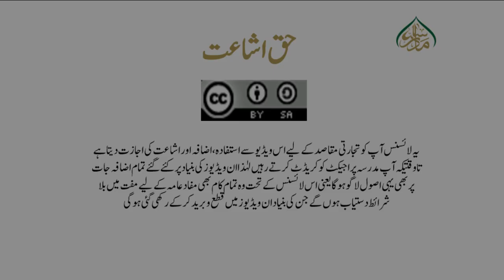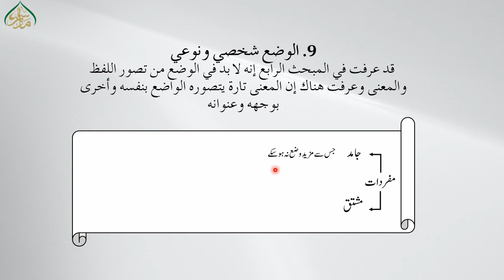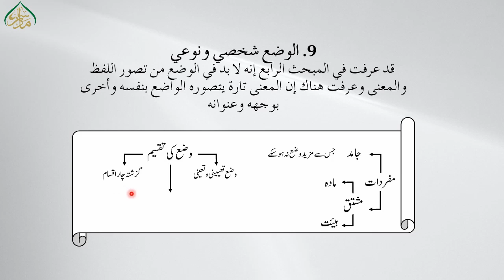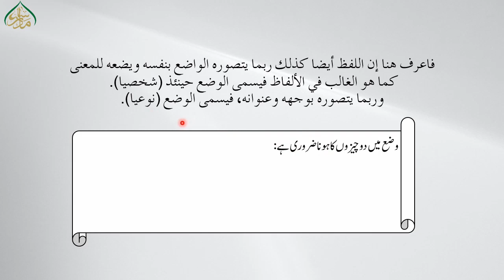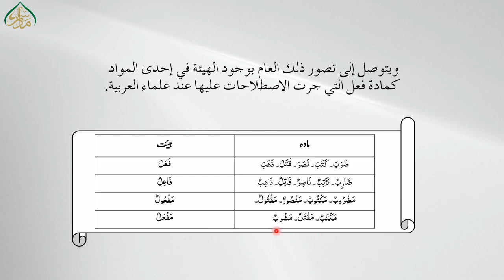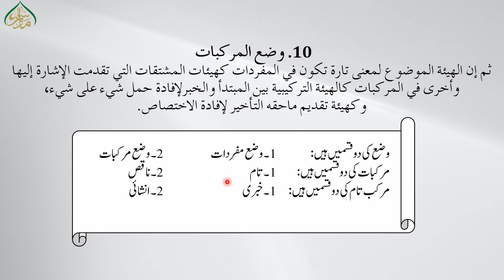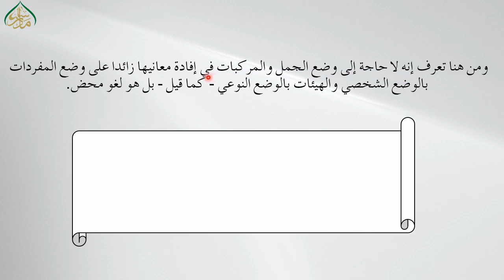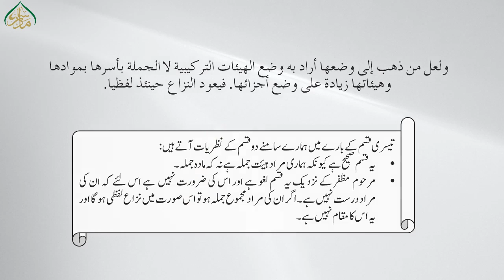اصول الفقہ للمظفر(حصہ اول)، سبق:15 وضع شخصی و نوعی اور وضع مرکبات /Usool ul Fiqh Muzaffar Lesson: 15